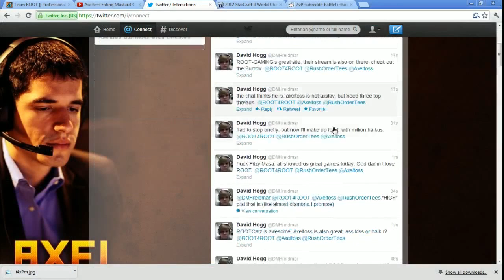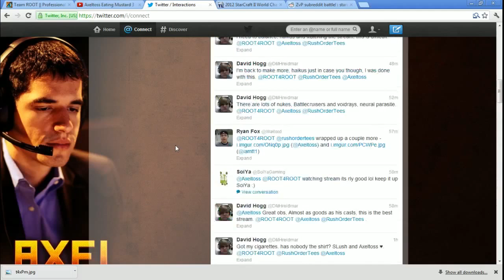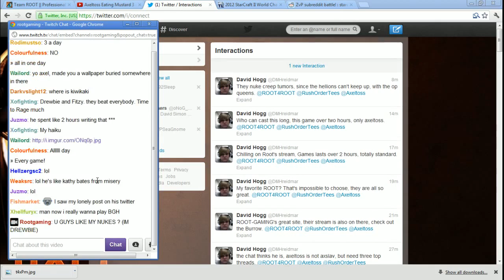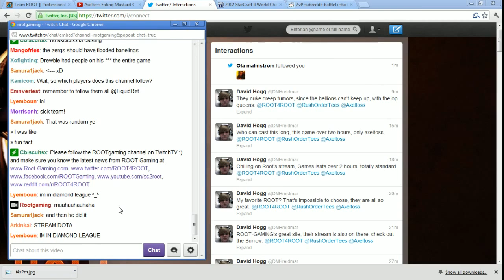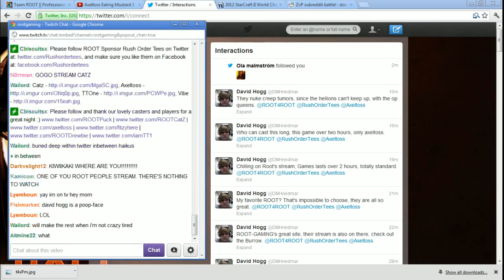ROOT FFA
They all picked random. I was in the skype call with them and just muted myself in skype, but the stream could still hear me and the players.

PLAYERS:

FITZY BLITZ CATZ SLUSH PUCK MASA DREWBIE TT1

CASTER:

AXELTOSS